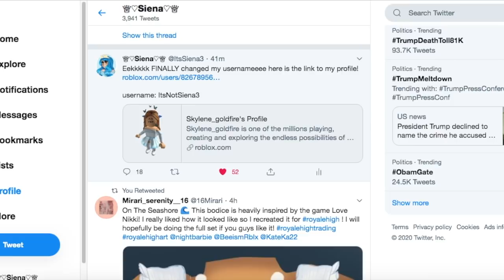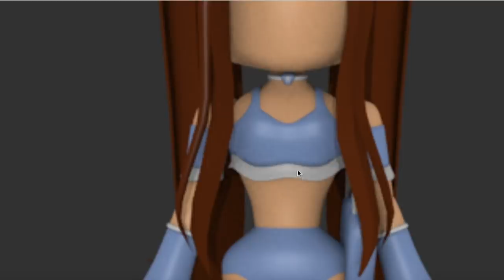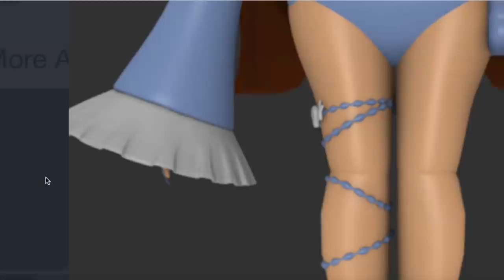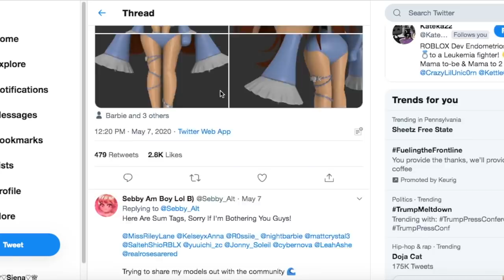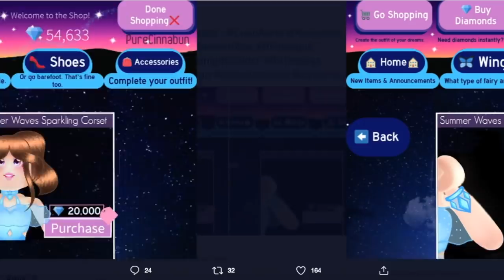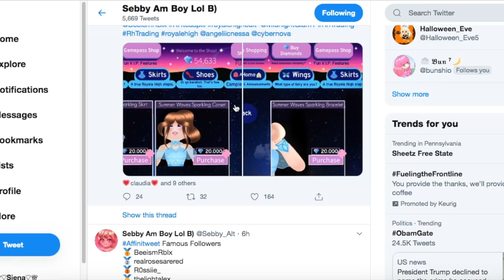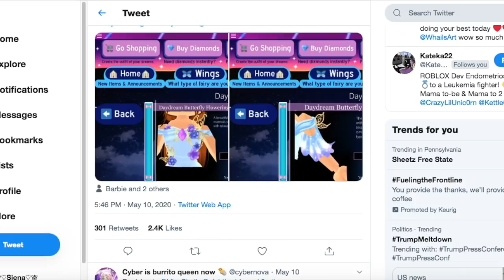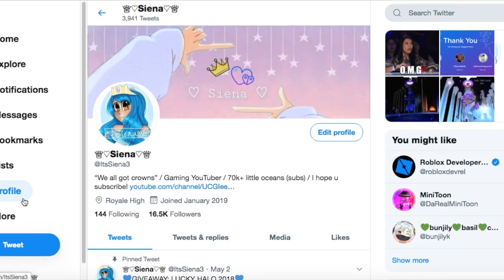Upcoming OCEAN/SUMMER SETS and SWIMSUITS? //Roblox Royale High CONCEPTS and TEA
In this video, I looked through many amazing concepts on some upcoming summer sets.

NEW SECRET ACCESSORIES, HIDDEN message behind the NEW SKIRT and a GIVEAWAY! //Roblox Royale High TEA

NEW KIMONO SHAWL and SMOLL CUTE GHOST that FOLLOWS YOU AROUND //Roblox Royale High TEA and CONCEPTS

Intro made by Yuuna (She's sooo talented) and Chad
greenscreen editing: editing by matthieu

Tysm for the love and support guys! I can't believe that we hav over 50k! Before I know it I will have 75k, tysm Royales. Keep being a earlyroyale and one of my Royales in general! I Love You all so much! 💕 You guys make me wanna post videos and make good content. ❤️

If you got to the end of the video and the description comment